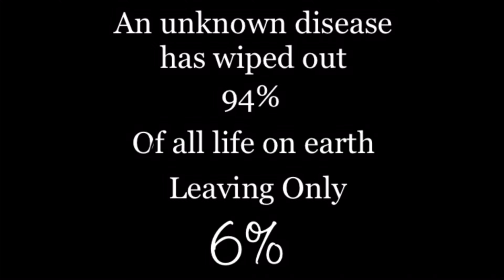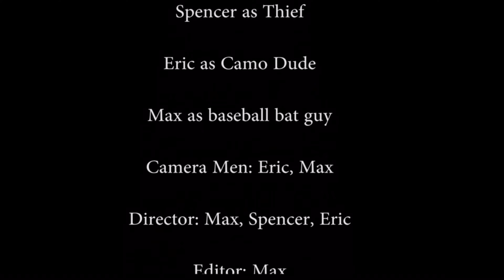6% E, M, S